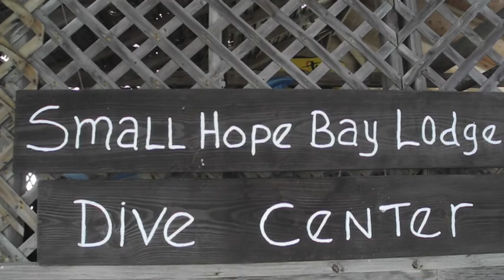Ocean Blue Hole with Loggerhead at Small Hope Bay Lodge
At the end of our dive at the Ocean Blue Hole, we were visited by a lovely female loggerhead. She took great interest in us and kept coming up for air, even the snorkelers on the boat got a great view. There have been many turtle sightings this week!